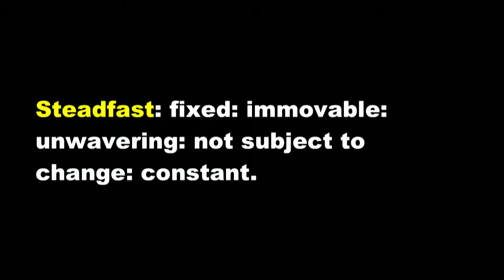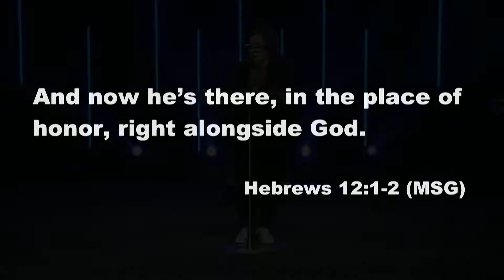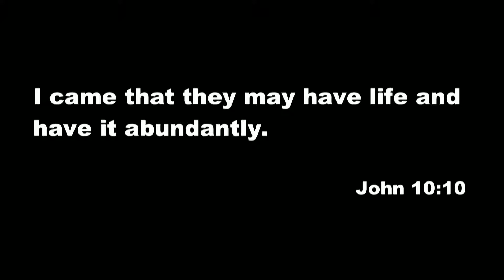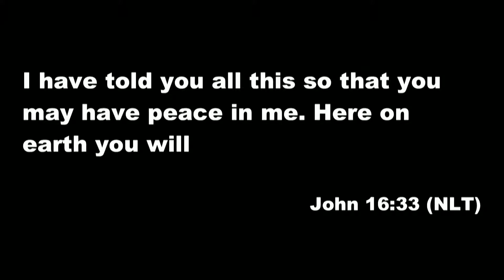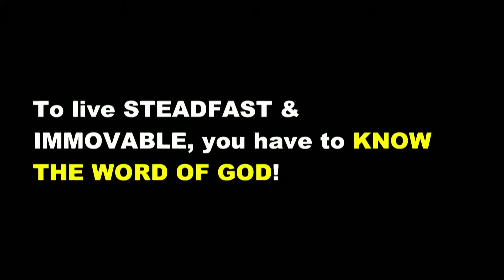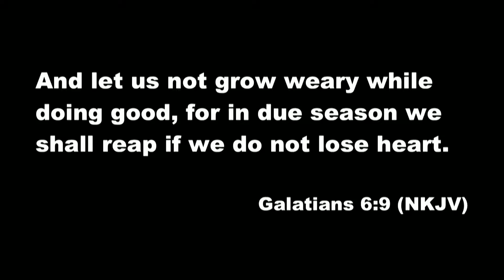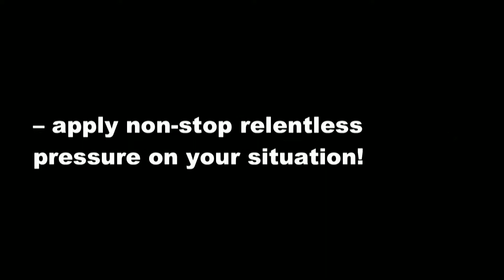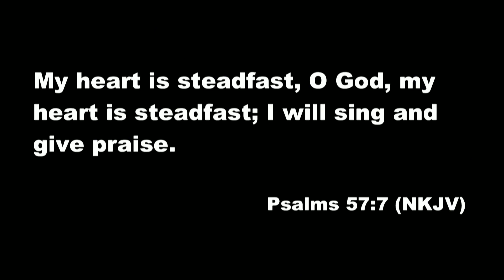Steadfast (May 12, 2019)